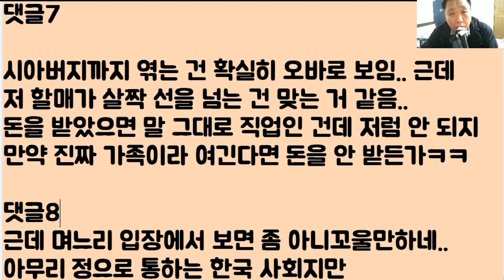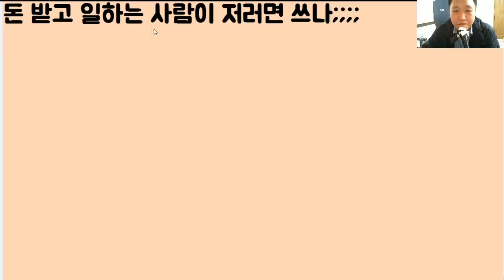[혼미 하구만;;;;] 시어머니가 돌아가시니..시댁에 있던 도우미 이모가 대뜸 '호이호이 둘리를 시전'.. 그렇게 시모 자리에 앉으려고 하네?